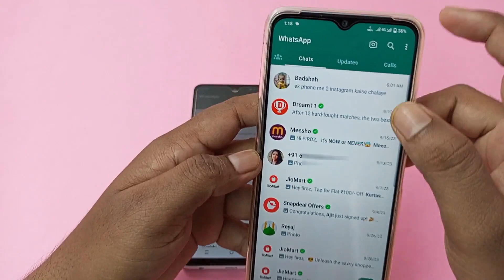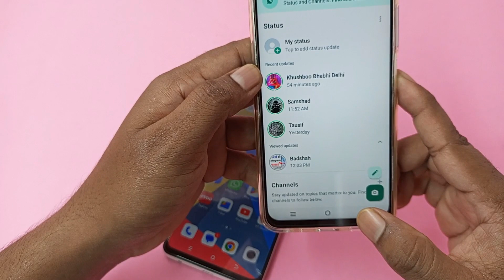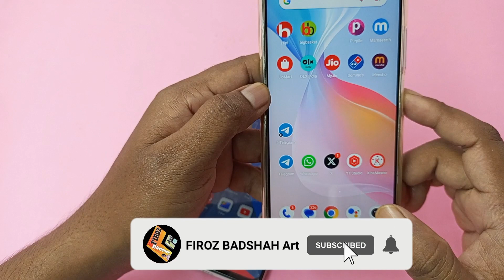whatsapp par status nahi dikh raha hai | whatsapp par dusro ka status nahi dikh raha hai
whatsapp par status nahi dikh raha hai
whatsapp par dusro ka status nahi dikh raha hai

इस वीडियो में दिखाया और बताया गया है कि  whatsapp पर status फिर से नहीं दिख रहा है तो कैसे देखें। सही तरीके से जानिए इस वीडियो को पूरा देखें और समझने में कोई दिक्कत आए तो comment ज़रूर कीजिए जवाब दिया जाएगा
In this video it is shown and told how to see the status if it is not visible again on WhatsApp.  To know properly, watch this video completely and if you face any problem in understanding then please comment, answer will be given.

Your Queries-
dusro ka whatsapp status nahi dikh raha hai
whatsapp me dusre ka status nahi dikh raha hai
whatsapp me kisi ka status nahi dikh raha hai
whatsapp me kisi ka status dobara se nahi dikh raha hai to kya kare
whatsapp me kisi ka status dobara se nhi dikh rha h
whatsapp me kisi ka status dobara se nhi dikh rha hai
whatsapp me dost ka status nahi dikh raha hai
whatsapp me status nhi dikh raha hai dobara
whatsapp me status nhi dikh raha hai dobara kaise dekhe
whatsapp me status nhi dikh raha hai dobara kaise dekhen
whatsapp me status nhi dikh raha hai dobara kaise dekhe 2023
whatsapp me status nhi dikh raha hai phir se dekhe
whatsapp me status nhi dikh raha hai phir se dekhen
whatsapp me status nhi dikh raha hai phir se dekhenge
whatsapp me status nhi dikh raha hai phir se kaise dekhe
whatsapp me status nhi dikh raha hai phir se kaise dekhen
whatsapp me status nhi dikha raha hai kaha se dekhe
whatsapp me status nhi dikha raha hai kaha se dekhen
whatsapp ka status phir se kaise dekhe